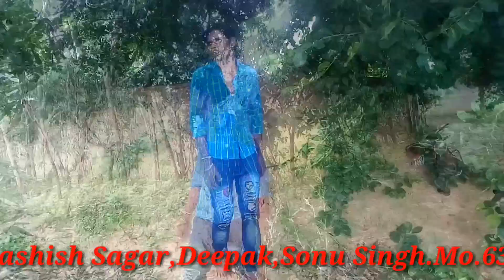bewafa Tu Meri wafa ko yad karke roegi kalakar Deepak Bhai, Sonu Singh Aman Singh.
sad song, bewafa Tu Meri wafa ko yad karke roegi                                                                                                                                               Editor, Aashish Sagar                                                                                     WhatsApp number, 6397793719                                                                           and sahyog, Sonu Singh, Aman Singh.